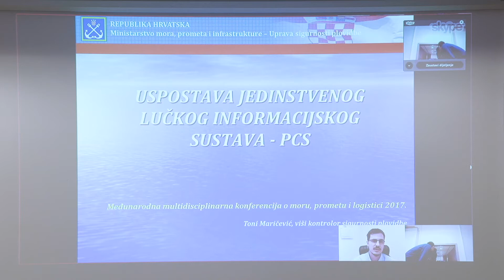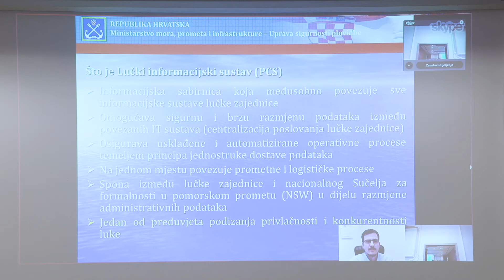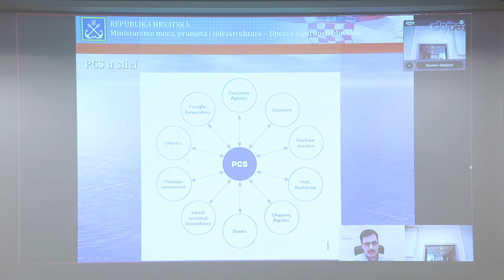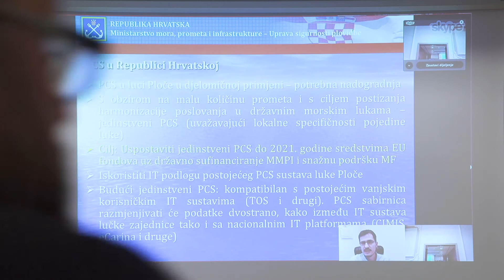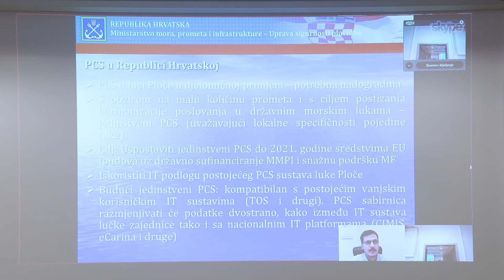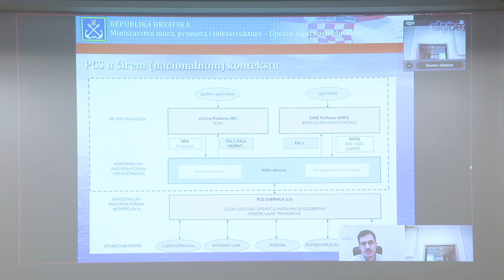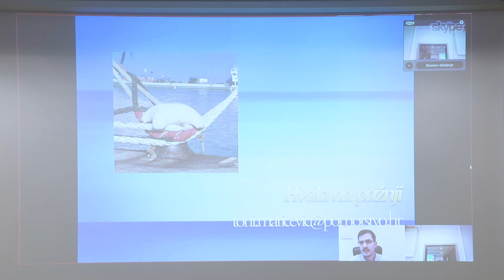57 Toni Maričević